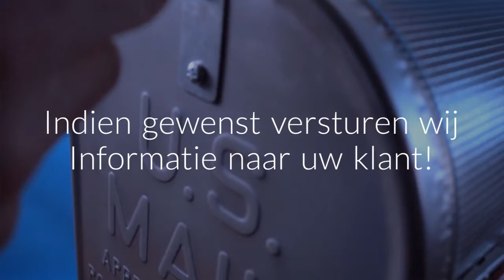Telefoonservice!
Telefonische bereikbaarheid is belangrijk!
Met de telefoonservice van Maveza Sales Support kiest u voor een professionele receptioniste op afstand. Onze getrainde medewerkers beantwoorden uw zakelijke telefoon alsof ze bij uw bedrijf op locatie werken. Zo kunt u zich focussen op uw kerntaken, terwijl wij uw (potentiële) klanten te woord staan.

U kunt onze telefoonservice inschakelen voor zakelijke telefoonbeantwoording, de afhandeling van veel gestelde vragen en het inplannen van online agenda afspraken.

Hierdoor is het mogelijk de volledige front office van uw bedrijf met een gerust hart aan Maveza Sales Support uit te besteden.

Dit werkt gegarandeerd kosten- en tijd besparend, terwijl de kwaliteit gewaarborgd blijft.